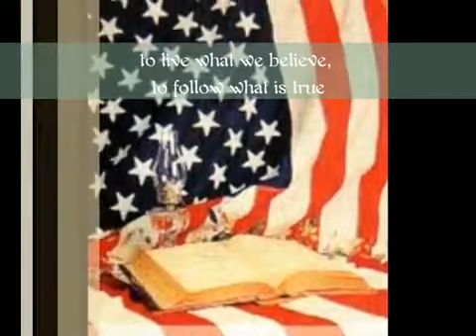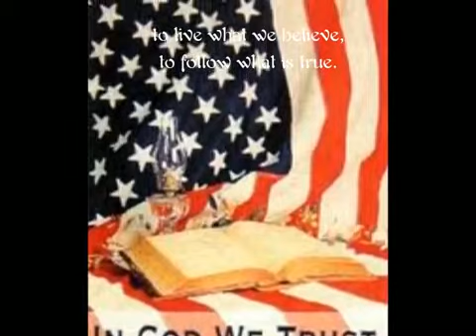It's Up To Me You by Niki Lott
MASA is proud and grateful to Niki Lott of christiancompositions.com for allowing us to use this beautifully constructed video to honor the ten year anniversary of 9/11. We present this in tribute to the thousands who lost their lives to this tragedy, their families still attempting to heal, and all American citizens. On that day each one of us was deeply affected: forever transforming our routine, disjointed, primarily personal focus into a unified, vigilant, and steadfast display of humanity in its most magnificent form. May we never forget the events we witnessed or the emotions we all shared on this day, for that would be a cataclysm far worse than September 11, 2001.